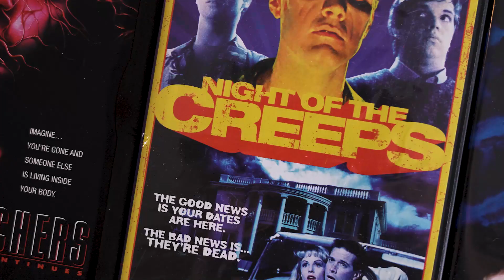Critiques de Films - Shaun of the Dead (Épisode 4)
Les Coups-Fourreurs présentent leur 4e critique de film.
Nous avons sélectionné ''Shaun of the Dead''.
Un film réalisé par Edgar Wright en 2004.

David Beaulieu
Johann Harding
Jonathan Laplante

Bon visionnement!